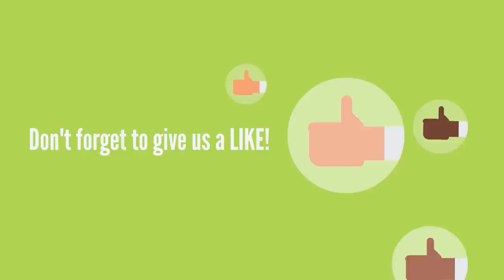Would You Like To Come? - Christmas Vocabulary | English Conversation Practice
This is a Christmas lesson in which viewers will review Christmas vocabulary, find out about Christmas celebrations around the world, people’s attitudes to Christmas and talk about unusual Christmas gifts. There are a range of activities which would be suitable for different age groups, and the opportunity to do some more creative Christmas activities.